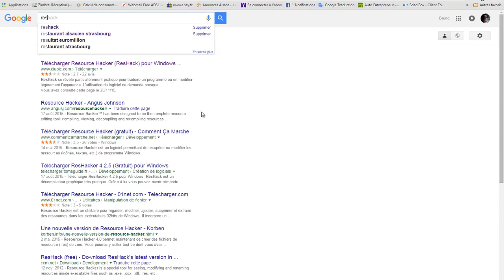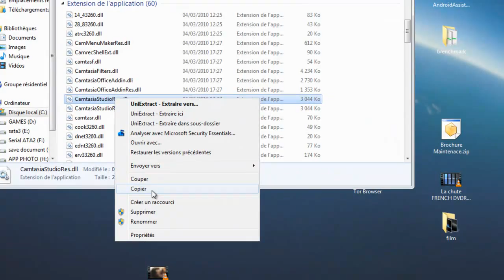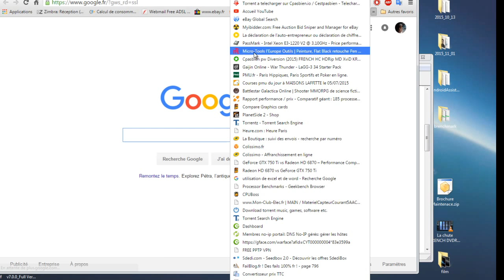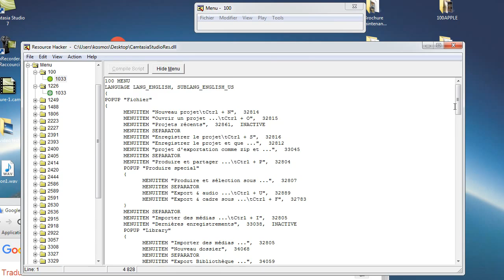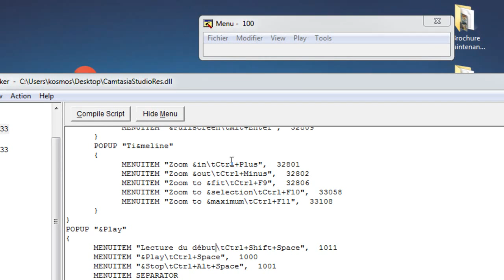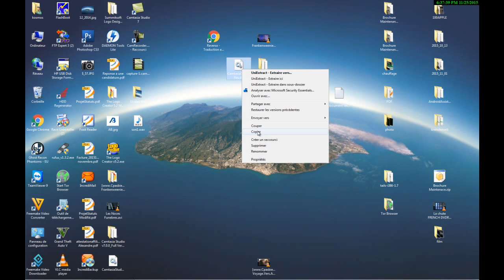TUTO Comment transformer Camtasia Studio en francais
Comment transformer Camtasia Studio en français, il suffit d'utiliser Reshack,  rien de plus simple ,un peut de pratique et vous avez le logiciel en français...Ce n'est pas pour cracker le logiciel , rien de tout ça ,c'est juste changer le langage en version française.
C'est une méthode sans modifier le fonctionnement du  logiciel, et pas de surprise par la suite.
Si vous décidez de le faire en entier laisser moi un lien. Je n'ai pas la patience de le faire en entier, si vous avez le temps ...merci.
Applicable sur les autres versions ,